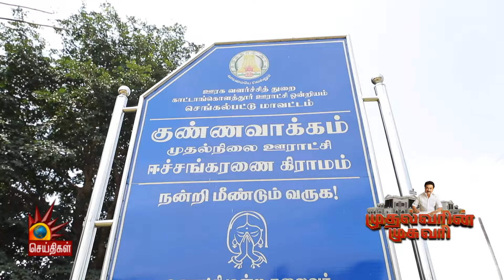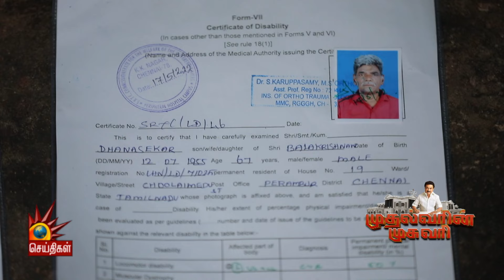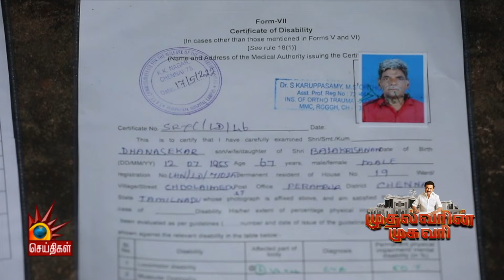எல்லா மக்களுக்கும் முதலமைச்சர் நல்லது செய்கிறார் | முதல்வரின் முகவரி | CM MKStalin | DMK